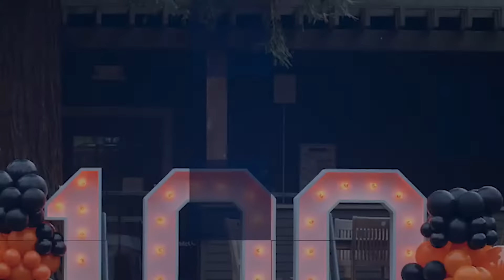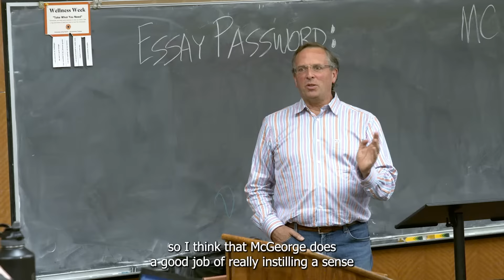Meet Anthony Bento, JD '13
Before law school, Anthony Bento (’13) interned at a State Senator’s Office and witnessed policy decisions being made firsthand. This role influenced Bento’s decision to go to law school.

Bento chose to pursue his legal studies at McGeorge School of Law because the people he encountered in the California State Capitol all had McGeorge degrees and had great experiences at the law school.

Based on what Bento learned at McGeorge, he explains that he felt prepared for his career post-graduation. Bento discusses how he earned practical experience during law school and was able to apply the law in a professional setting. Currently, Bento is the Chief Legal Officer at the California New Car Dealers Association, a registered lobbyist, and a member of the McGeorge School of Law Alumni Association Board of Directors.